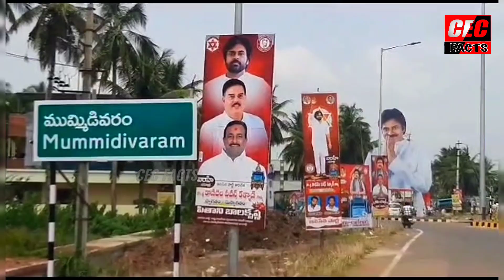కోనసీమ జిల్లాలో కేక పుట్టిస్తున్న పవన్ కళ్యాణ్ భారీ కటౌట్||Pawan Kalyan big cut out